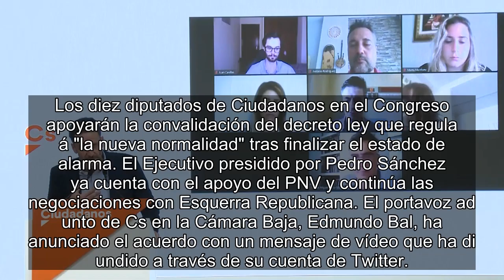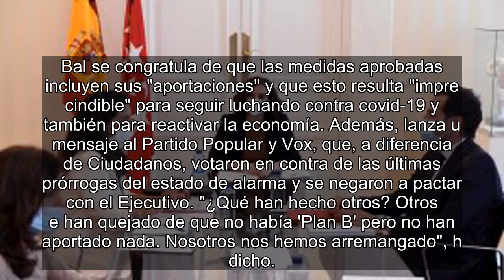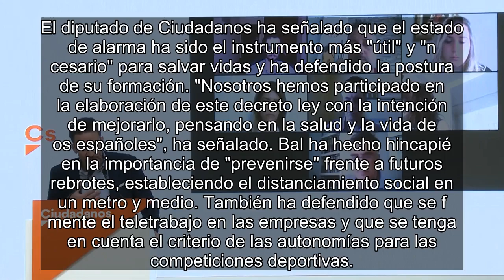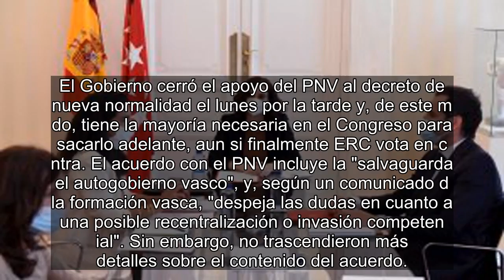✅ El Gobierno se garantiza sacar adelante el decreto de nueva normalidad con Cs y PNV